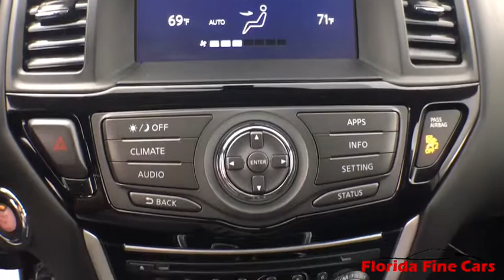2019 Nissan Pathfinder Hollywood, West Palm Beach, Miami, Margate, FL 108726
Used 2019 Nissan Pathfinder available in Hollywood, Florida at Florida Fine Cars. Servicing the  West Palm Beach, Miami, and Margate, FL area.

Priced below KBB Fair Purchase Price! CARFAX One-Owner. CARFAX CERTIFIED NO ACCIDENTS! FINANCING AVAILABLE!! Se habla espanol!! WE ACCEPT ALL TRADE-INS!! BBB Accredited A+. Brilliant Silver Metallic 2019 Nissan Pathfinder SV FWD CVT with Xtronic V6brbr20/27 City/Highway MPGbrbrbrFlorida Fine Cars has over +1700 vehicles in stock and works with more Banks to help give you as many options as possible. All locations are BBB Accredited; BBB Rating: A+. Come in person or call ahead to set an appointment for a test drive. Buy online and get a car on your time.